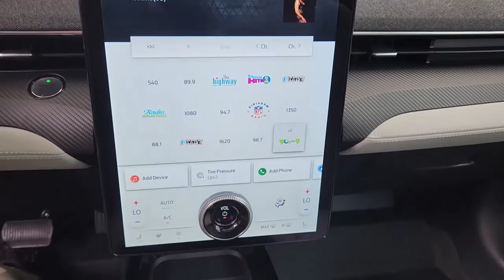2022 Ford Mustang_Mach-E Katy, Houston, Cinco Ranch, Sugarland, Jersey Village K72940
Used 2022 Ford Mustang_Mach-E available in 21555 Katy Freeway, Katy, Texas at Toyota of Katy. Servicing the Katy, Houston, Cinco Ranch, Sugarland, Jersey Village, TX area.

Certified. White 2022 Ford Mustang Mach-E Premium AWD Single-Speed Automatic Electric Motorbrbr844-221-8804 Please call us to make an appointment or for more photos. We have over 600 pre owned to choose from and one of the largest selections of Certified Toyotas in Texas. Thank you for shopping with us. ADVERTISED SALES PRICES DO NOT INCLUDE RECON FEES !!! Recent Arrival! 97/84 City/Highway MPGbrbrFord Combined Details:brbr  * Powertrain Limited Warranty: 84 Month/100000 Mile (whichever comes first) from original in-service date (for Ford Gold Certified program)br  * Transferable Warrantybr  * Limited Warranty: 3 Month/4000 Mile (whichever comes first) after new car warranty expires or from certified purchase date (for Ford Blue Certified program) 12 Month/12000 Mile (whichever comes first) after new car warranty expires or from certified purchase date (for Ford Gold Certified program)br  * Vehicle Historybr  * Roadside Assistancebr  * 172 Point Inspection (for Ford Gold Certified program) 139 Point Inspection (for Ford Blue Certified program)br  * Warranty Deductible: $100br  * and 22000 FordPass Rewards Points to use toward first two maintenance visits (for Ford Gold Certified program) and 11000 FordPass Rewards Points to use toward first maintenance visit (for Ford Blue Certified program)brbrbrIf it is a deal youre chasin then come on down to I-10 and Mason. Only at Toyota of Katy!